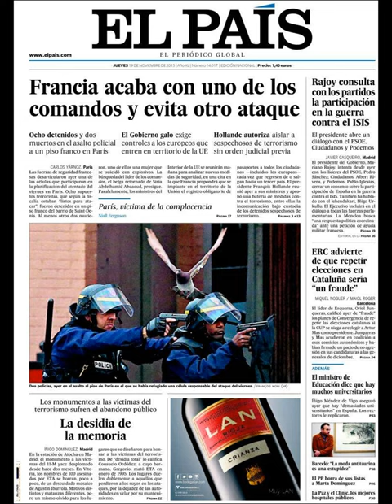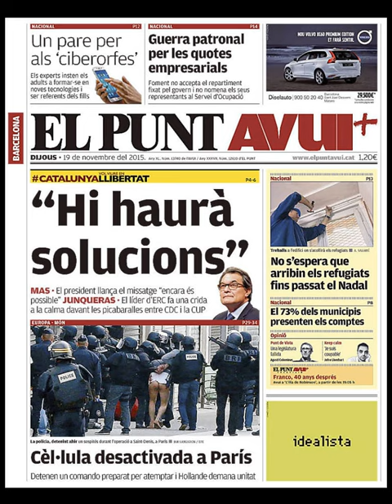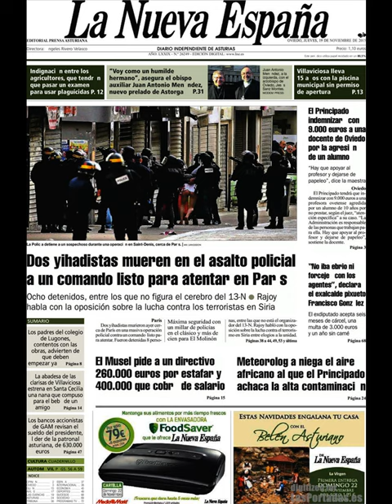Noticias Jueves 19 Noviembre 2015 Principales Titulares Portada Diarios Periódicos España Spain New